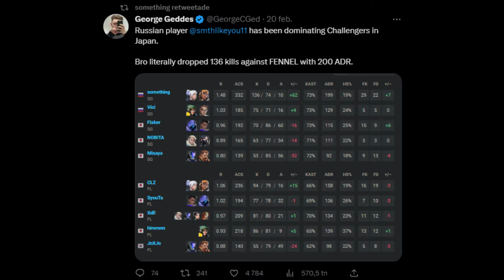The Art Of AIMBOT: PRX Something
The Art Of AIMBOT: SG Something (Russian Jett)

Song: DJariium - GANGSTER (Flip Trap Mix)

VALORANT Pros REACTS To something Plays is a video series Featuring the Best Valorant Funny Moments, Valorant Epic Moments, Valorant WTF Moments, Valorant Highlights, Valorant Fails, Valorant Glitches, Valorant Trolls, and More in this Valorant Montage! You Can Also Find Highlights of Valorant 10 IQ and Valorant 300 IQ Plays, plus Funny Moments & Glitches & Fails in this Twitch Recap Valorant! Best of something, best of SG Something, smthlikeyou11 highlights